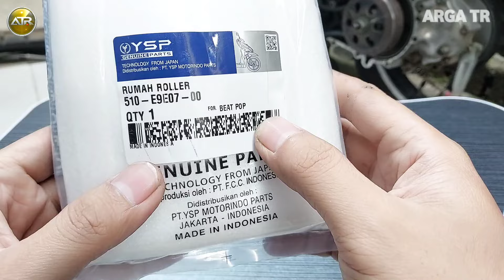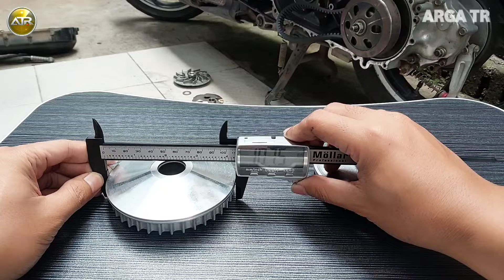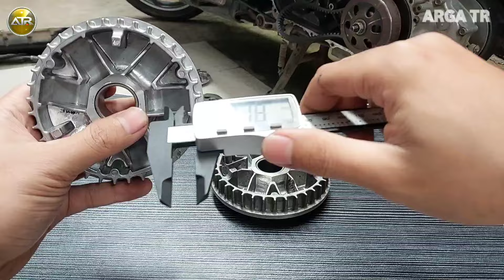Tingkat kemiripan .... %. Rumah roller FCC (YSP). RECOMENDED kah dengan harga miring?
Untuk ketahanan jangka panjang rumah roller ini belum bisa kasih review. Apakah bahannya sama full dengan original AHM ?
pulley fcc
pulley ysp
rumah roller fcc
rumah roller fcc